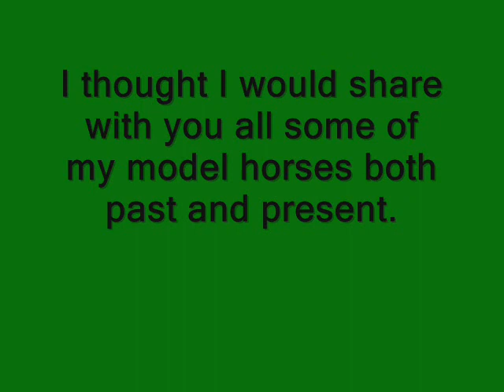RESIN MODEL HORSE "FREEDOM" Painted by KATHY McKENZIE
This is my Resin Model Horse made by the artist Kitty Cantrell and Painted by Kathy McKenzie in 2004. The name of this resin is Freedom. He is a Traditional Size Model Horse and you would have seen him as a model for my model horse tack.